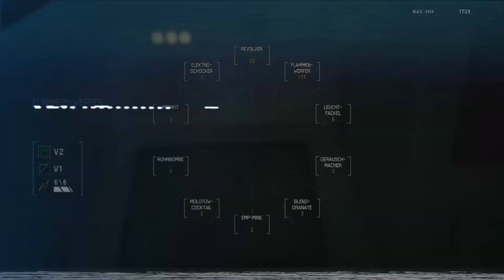ALIEN: ISOLATION | Let's Play #060 | Kameras und Xenomorphe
Um den Vertrieb wiederherzustellen kämpfen wir uns durch das nächste Stockwerk. Und das Mistvieh ist immer genau da, wo wir auch sind...